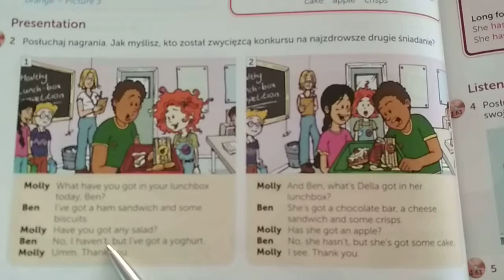Zespół szkół Lipka angielski(1)